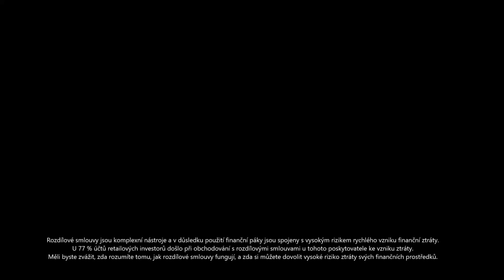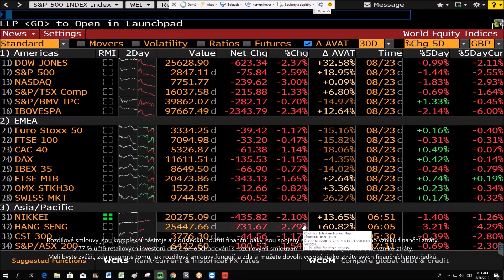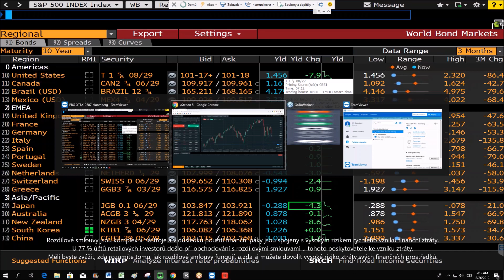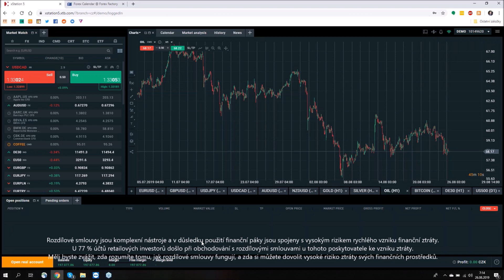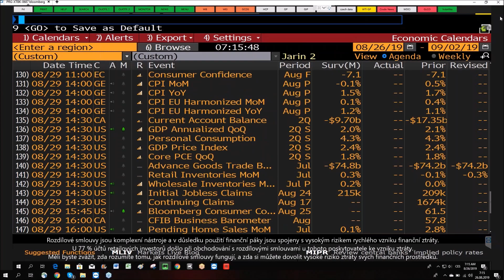2019-08-26: Trump navýšil cla na dovoz čínského zboží, trhy stále velmi nervózní